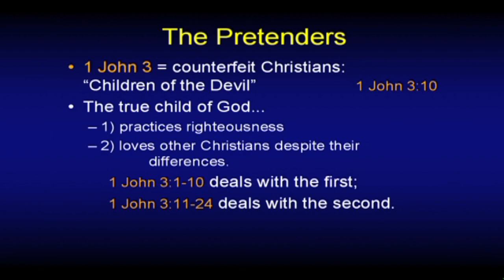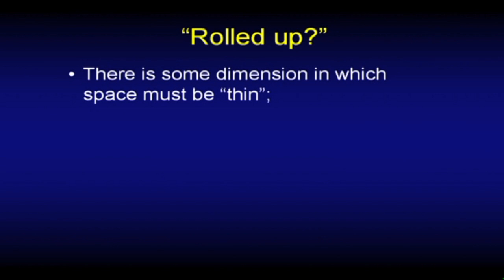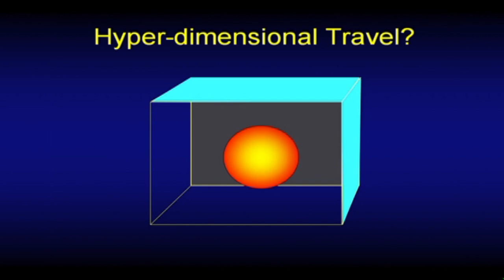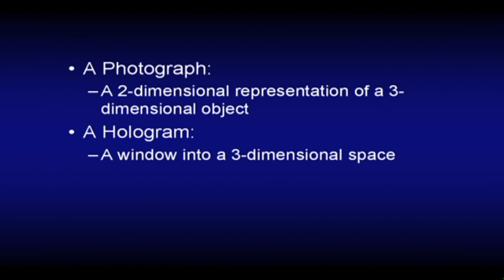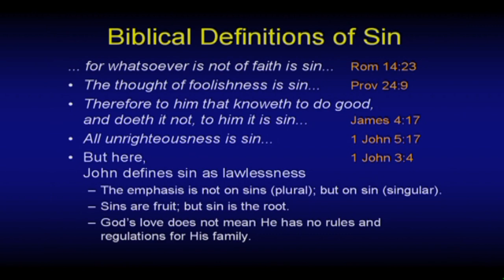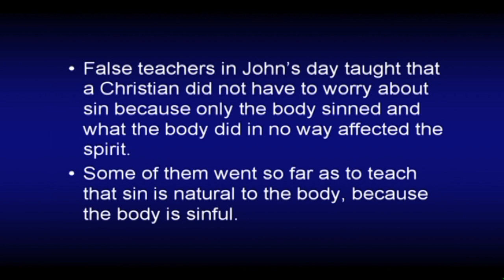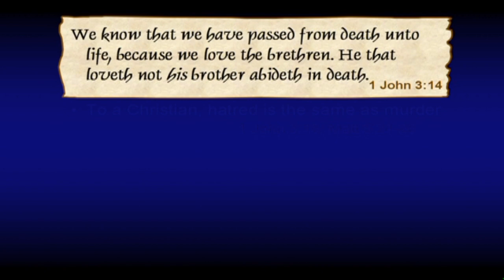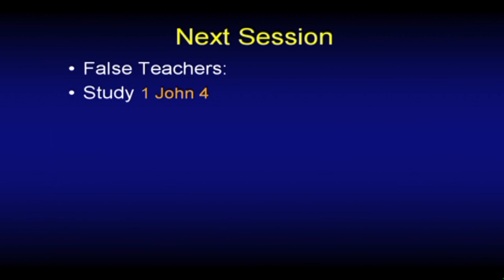Chuck Missler - 1-3 John (Session 6) 1st John 3